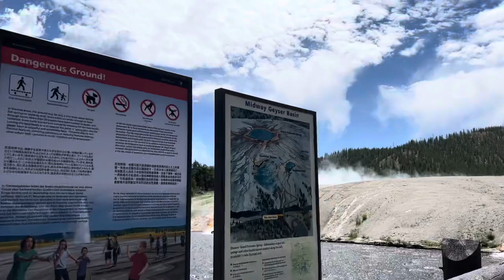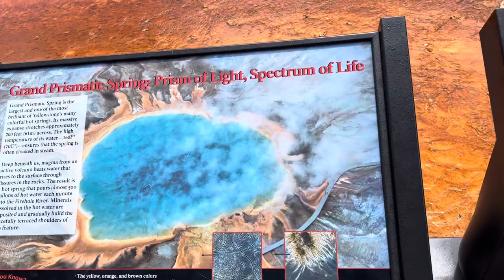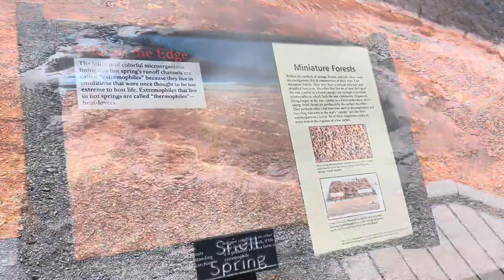Yellowstone National park 🏞️ nuestra aventura de Julio 6 -2022🤔